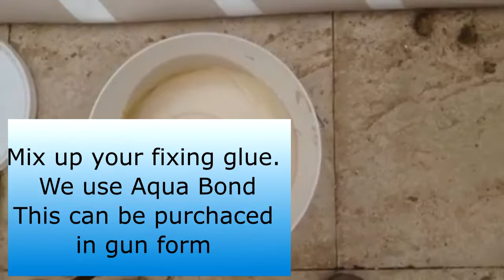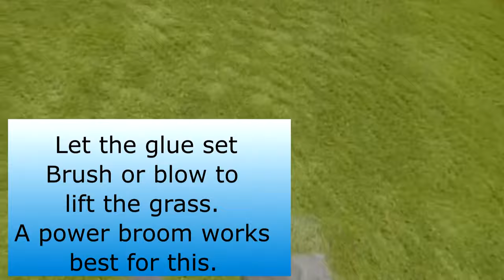HOW to lay Artificial / Fake Grass - Easy DIY step by step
Follow this simple step by step DIY guide how to install fake artificial grass just like the professionals do. Showing you the best way to lay your artificial grass onto a compacted MOT Type 1 base, Grano Dust and fixed with glue to a concrete haunch.

What is Grano Dust?